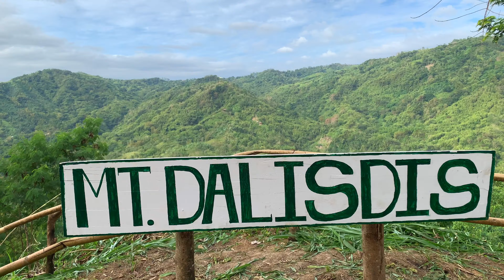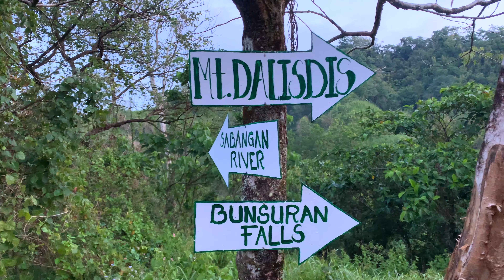Mount Dalisdis and Sabangan River